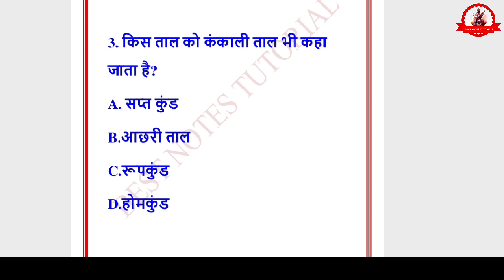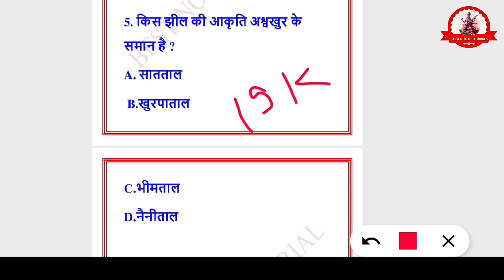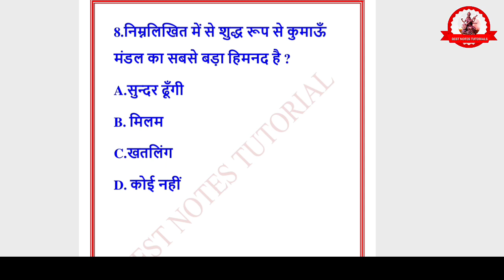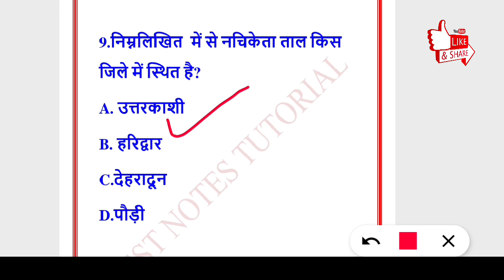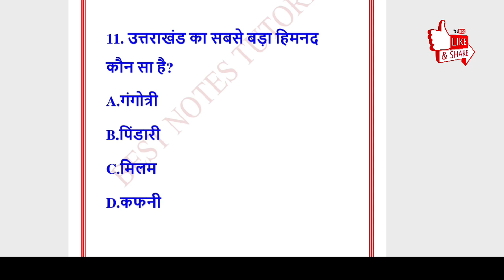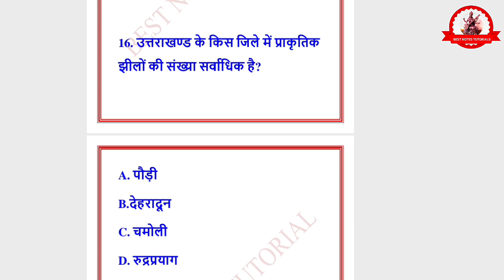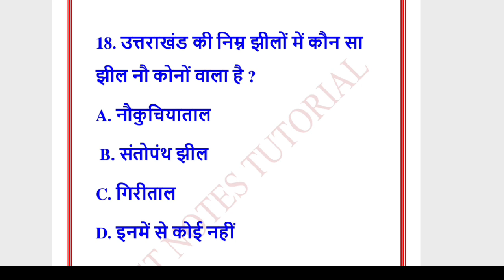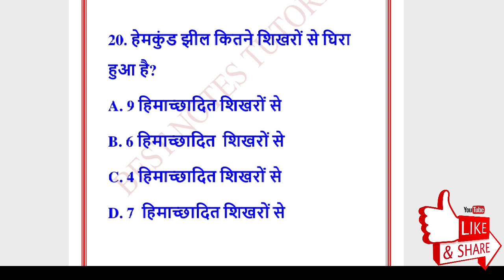Uksssc uttarakhand|| important MCQ uttarakhand gk|| topic wise MCQ with pdf link